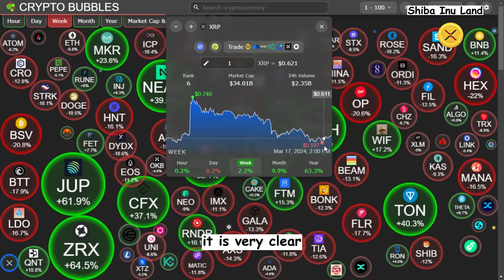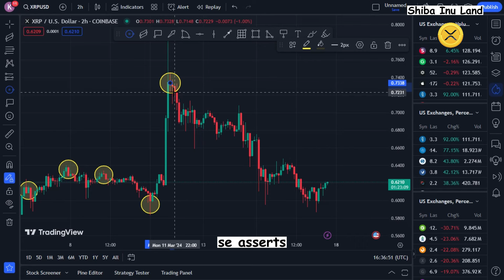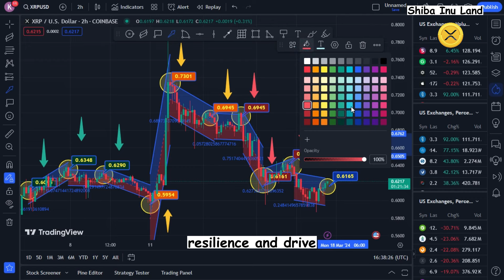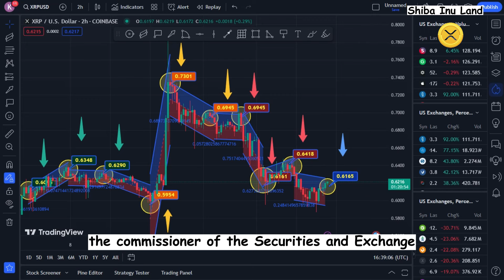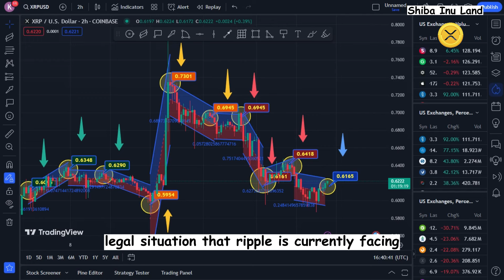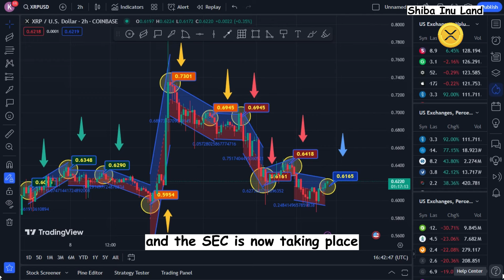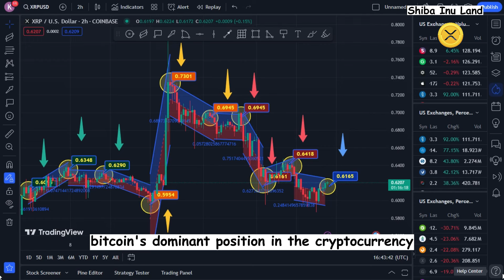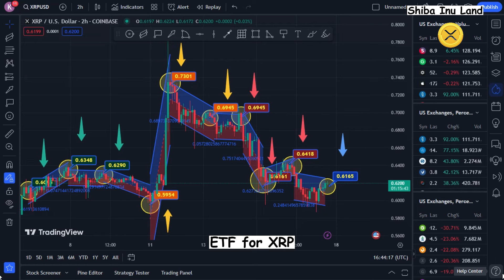Finally: XRP RIPPLE DESTROYED SEC again! Details revealed! - ripple xrp news today